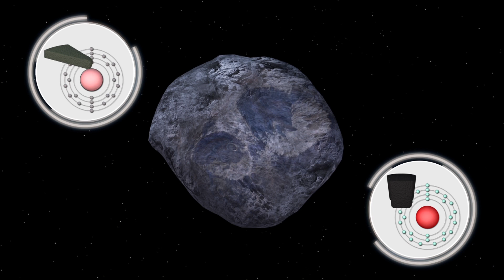NASA’s Psyche Mission to explore metal asteroid worth of $10 quintillion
NASA said it would be launching the Psyche mission one year earlier than planned. The mission will explore the metal asteroid called 16 Psyche.

The Psyche mission is part of NASA’s Discovery program, which will explore the 16 Psyche asteroid located in the asteroid belt between the orbits of Mars and Jupiter.

The mission was set to launch in 2023 but has been moved up to the summer of 2022. The spacecraft is scheduled to arrive at the asteroid in 2026.

“We challenged the mission design team to explore if an earlier launch date could provide a more efficient trajectory to the asteroid Psyche, and they came through in a big way,” Jim Green, director of the Planetary Science Division at NASA Headquarters in Washington said in a press release. “This will enable us to fulfill our science objectives sooner and at a reduced cost.

The new trajectory is said to be more efficient as it eliminates the need for an Earth gravity assist, and stays farther from the sun, hence shortening the original timeline by four years.

The 16 Psyche is primarily made of iron and nickel. The iron reverse on the asteroid is said to be worth around $10 quintillion, which is more than even the combined GDP of every country on Earth, which totalled about $74 trillion in 2015.

The objectives of the mission include determining whether the asteroid is a core, or it if is unmelted material; the relative ages of regions of the asteroid surface; and to characterize its topography.

The mission is led by Arizona State University. NASA’s Jet Propulsion Laboratory is responsible for mission management, operations and navigation.